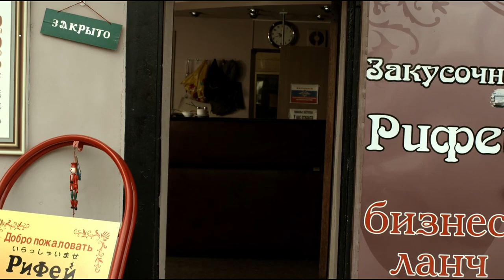Kiyoshi Kurosawa Defining Space and Inherited Obsession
Buy us a white tea to support and reimagine the stories or storiesoffthelights@axl

Kiyoshi Kurosawa - A Genre Obsessed Master in Cinema

“THE OLDEST and strongest emotion of mankind is fear, and the oldest and strongest kind of fear is fear of the unknown.” - H. P. Lovecraft.

We are pleased to exhibit our second retrospective video essay on Kiyoshi Kurosawa!

Brief Introduction: Kiyoshi Kurosawa is a Japanese filmmaker who has directed more than 20 films in his 38 years of filmmaking and has tasted almost every genre in cinema, including charisma! He is an underrated and spellbinding filmmaker, and his obsession with genre cinema makes him an eccentric in world cinema. V-Cinema shaped him as a challenging filmmaker, and that’s where his perception unfolded. His three films were screened at the Cannes, Berlin, and Venice film festivals in 1999. He has been identified as a “J-Horror (Japanese Horror)” filmmaker, but neither he nor we have acknowledged it! Maybe, through these essays, one can perceive him.

Kiyoshi Kurosawa’s films are about personal identity, and he seeks the unknown fear of oneself. His concealed spirits coexist with us forever, and we cannot locate a door to get rid of them. Couples and Tokyo are recurring motifs in his films. An extended written essay on Kiyoshi Kurosawa will be published soon.

One can begin with Cure, Pulse, Bright Future, and Tokyo Sonata to apprehend this exotic soul.